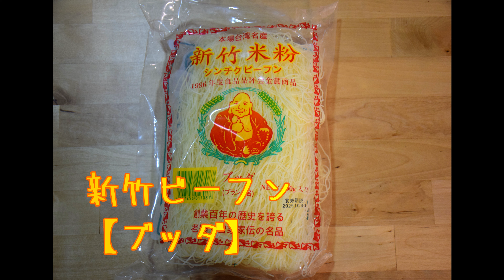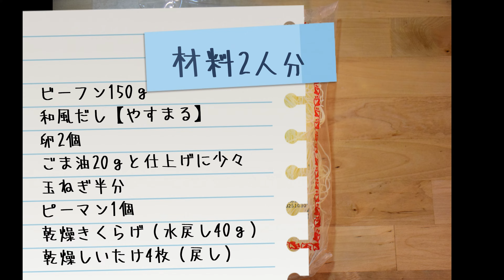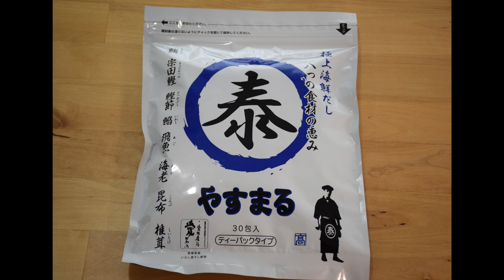台湾ビーフン【やすまるだし】高速編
簡単、手早くビーフン炒めを作りました。
ぜひ試してください。

因みに、今回使用した出汁は、

初回購入アンケートで 「たんぽぽちゃんねる」 と答えるとお得に購入できます！！

↑このURLからの購入限定！３種のお試しセットも 2280円→1630円 と特別価格です‼